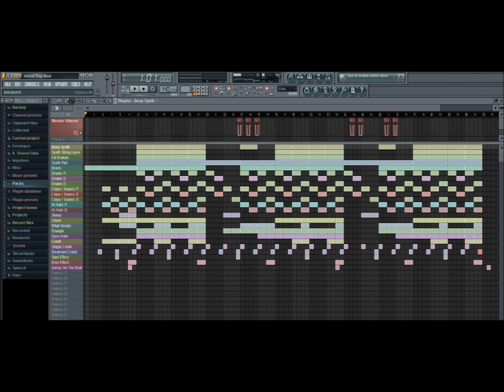Trap Type Beat #9 Fl Studio FLP (Instrumental)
Lex Luger Trap Type beat. Made on Fl Studio.